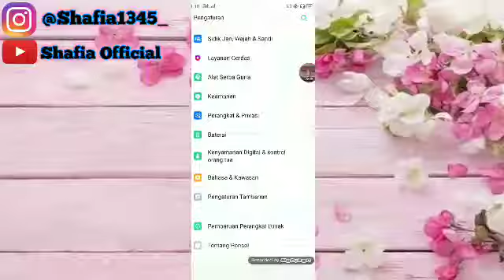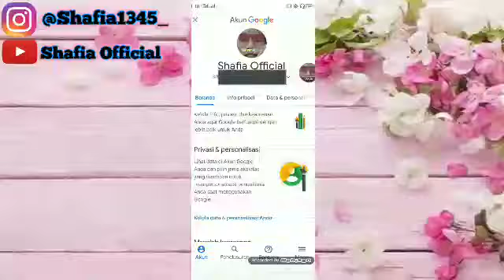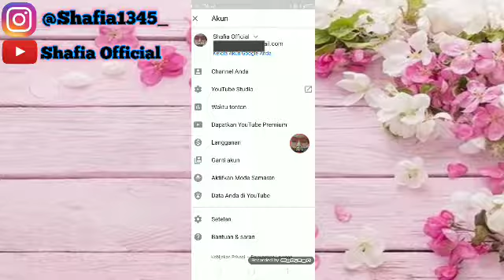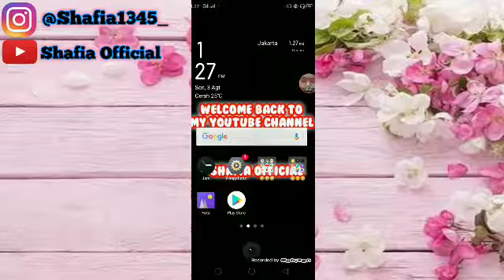GAMPANG BANGET!CARA ADA FOTO PROFIL DI CHANNEL YOUTUBE KITA🌸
Saya menggunakan Instagram sebagai @shafia1345_. Instal aplikasinya untuk mengikuti foto dan video saya.